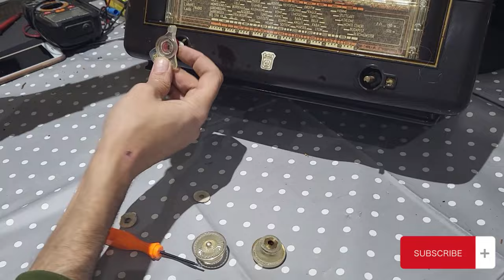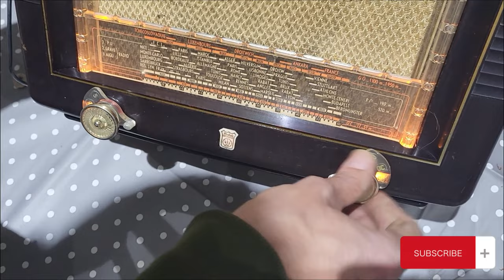Old Radio Philips, Year 1951/1952 Rapier and Restoration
Main principle
Superheterodyne (common); ZF/IF 455 kHz
Wave bands
Broadcast, Long Wave and Short Wave.
Power type and voltage
Alternating Current supply (AC) / 110; 127; 220 Volt
Loudspeaker
Permanent Magnet Dynamic (PDyn) Loudspeaker (moving coil) / Ø 17 cm = 6.7 inch
Material
Bakelite case
from Radiomuseum.org
Model: La Lyre BF311A, BF311A /25 - Philips France; Paris
Shape
Table model, low profile (big size).
Dimensions (WHD)
393 x 260 x 183 mm / 15.5 x 10.2 x 7.2 inch
Notes
3 wave ranges: OC from 16 to 51 m, PO from 185 to 575 m, and GO from 1150 to 1950 m. Tone adjustment. Illuminated wave and tone indicators. Switched pickup socket.

Bakelite box. “Fan” shaped polystyrol dial grid, illuminated. Lighting lamps: 2 x 8034D-00 (E10, 10V, 200mA).

AC mains power only (despite U series tubes), 50 periods. /25 execution for 25 period sector.

Also available with magic eye like BF313A . Equivalent to Radiola RA35A .

Net weight (2.2 lb = 1 kg)
5,750 kg / 12 lb 10.6 oz (12,665 lb)
Price in first year of sale
22,800.00 FRF
Mentioned in
-- Original prospect or advert
Literature/Schematics (1)
-- Original-techn. papers.
Author
Model page created by Lutwin Berndt † 5.10.14 . See "Data change" for further contributors.
Other Models
Here you find 615 models, 552 with images and 335 with schematics for wireless sets etc. In French: TSF for Wireless Telegraphy.